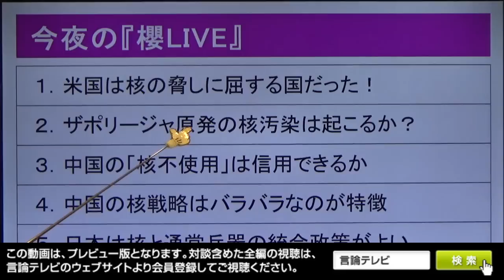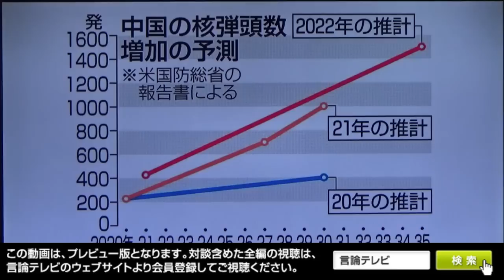【櫻LIVE】第562回 - 河野克俊・元統合幕僚長 × 高橋杉雄・防衛研究所防衛政策研究室長 × 櫻井よしこ（プレビュー版）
プーチン大統領が企む“もう一つの核攻撃”
ザボリージャ原発爆破で欧州に放射能拡大

　プーチン大統領の次の標的は、欧州最大規模の南部ザポリージャ原発の攻撃はないかと恐れられています。現在、ザポリージャ原発はロシア軍が占拠していますが、ウクライナ側は、ロシア軍が原子炉6基の内4期に爆発物を仕掛けたと発表しています。
　この原発が爆発をすれば、放射性物質が欧州全体に拡散、ウクライナ農業は大打撃を受け、福島第一原発事故と似たものになると予測されています。
　７月28日金曜夜9時『櫻井よしこの言論テレビ』第562回生放送は、元統合幕僚長の河野克俊さんと防衛研究所防衛政策研究室長の高橋杉雄さんをお迎えし、最新のウクライナ情勢やロシアの核攻撃などを論じます。
　櫻井キャスターは次の質問を準備し対談に臨みます。
（１）プーチンの悪者ぶりはエスカレートするばかり。ウクライナに向かって黒海を進む船はすべて武装していると見做し、攻撃するという。国際社会はプーチンの自暴自棄とも言える行動にどう対処すべきか。プーチンのロシアは戦力を半分以上失ったと言われているが、戦争の見通しはどうか。
（２）アメリカがウクライナにクラスター爆弾を提供すると決定した。その背景にアメリカ軍の装備の備蓄が減少しているという実態がある。アメリカ、ヨーロッパ諸国の現状をどう見るか。
（３）核の使用を現実のものとして考えなければならないのではないか。核を抑制するには西側は何をすべきか。
（４）中国を念頭に、我々はいまのロシアにどう対応するのが一番よいのか。具体的政策はどうあるべきか。